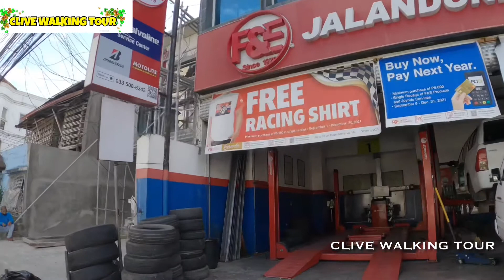JALANDONI ST. ILOILO CITY WALKING TOUR - ILOILO CITY,PHILIPPINES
WALKING AROUND ILOILO CITY